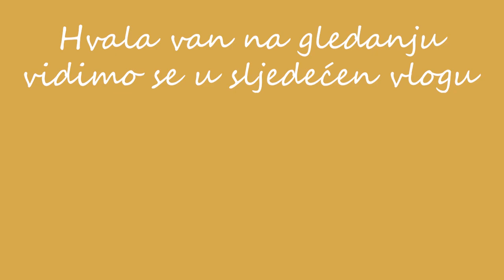ucin crossfit | trening vlog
book ljudi
uzivajte u novom vloguu